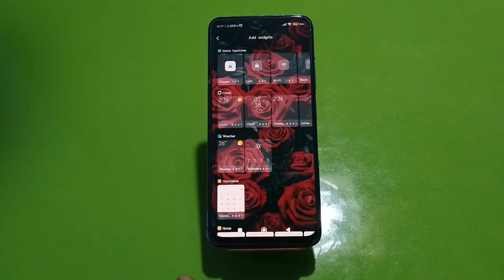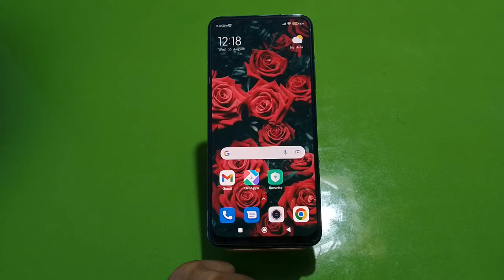Clock Add On Home Screen, Clock Setting In Redmi K50i, How To Use Clock On Home Screen In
Clock Add On Home Screen, Clock Setting In Redmi K50i, How To Use Clock On Home Screen In Redmi K50i,

Add_Clock_On_Homescreen Redmi K50i